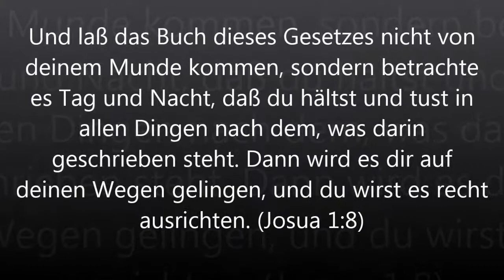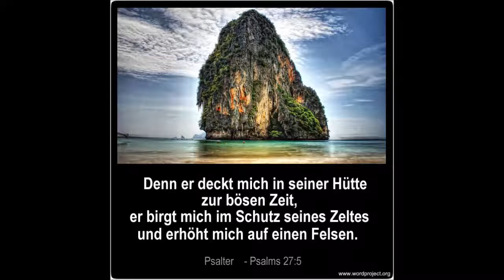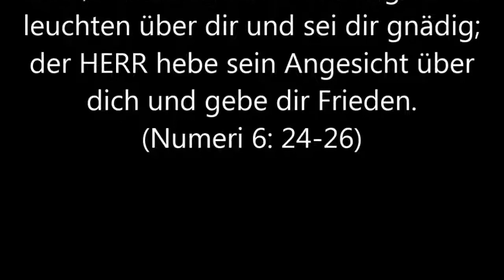(47) 2 Korinther 1-13, Voll, (German Holy Bible - Luther) Die Bibel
(47) 2 Korinther 1-13, Voll
DAS ALTE TESTAMENT - O.T. (NEW TESTAMENT)

(German Holy Bible - Luther) Die Bibel
Am Anfang schuf Gott Himmel und Erde.
[Genesis - Kapitel 1, 1]
daß in seiner Hand ist die Seele von allem, was lebt, und der Lebensodem aller Menschen?  (Hiob - Kapitel 12,10)
Der HERR ist mein Licht und mein Heil; vor wem sollte ich mich fürchten? Der HERR ist meines Lebens Kraft; vor wem sollte mir grauen?  (Psalms - Kapitel 27, 1)